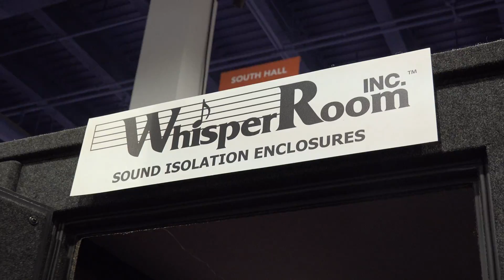NAB SHOW 2014 NEWS - Whisper Room.inc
Whisper Room.inc のご紹介です。

中間業者を入れないことで低価格を実現した防音室になります。

撮影・編集　パンダスタジオ小西　解説：西村正宏